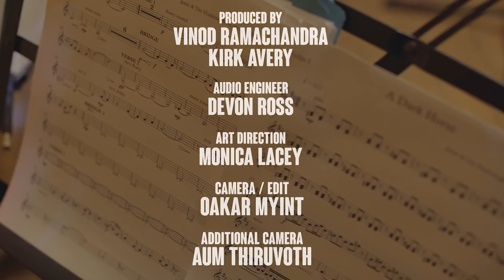Jenni & The Hummingbird - A Dark Horse - Shed Sessions PEI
For our second session, we hosted the magical Jenni Roberge of Jenni & The Hummingbird. A PEI native, her humble beginnings in music started with a toy piano that she found. Jenni is a multi-instrumentalist and has thought herself to play guitar, piano, drums, as well as cello in aid of her writing process. Her love and fascination towards poetry is displayed in her lyrics that float themselves through space. Jenni creates sounds that resonate from that heart, which also draws inspiration from Italian pianist Ludovico Einaudi, and Norwegian artist Aurora. Jenni has done recordings with Afterglow Audio in Toronto and in 2017, Jenni moved back home from Toronto to work with Dennis Ellsworth & Adam Gallant to complete an EP.

Joining Jenni are members from The Atlantic String Machine. Formed by five musicians in 2015, the PEI group has performed with internationally recognized symphony and chamber orchestras, ensembles, bands and individual artists. They have recently joined together to present a wide range of music from classical to jazz, pop, world music and their own compositions.

Jeffrey Bazett-Jones – Viola,
Karen Graves – Violin,
Natalie Williams Calhoun - Cello